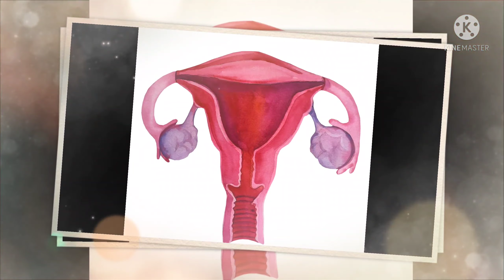هل تأخر الدورة 10 أيام طبيعي | المعدل الطبيعي لتأخر الدورة الشهرية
المعدل الطبيعي لتأخر الدورة الشهرية
نبدأ بعد الدورة الشهرية ابتداءً من اليوم الأول من قدومها حتى اليوم الأول من قدوم الدورة التي تليها، في المتوسط تكون الدورة الشهرية 28 يومًا ويعد تأخر الدورة الشهرية إلى 45 يوم بين الدورتين أمرًا طبيعيًا.

كما يعد تقدم الدورة الشهرية إلى 21 يومًا وأكثر أمرًا طبيعيًا أيضًا.

تتأخر الدورة الشهرية بشكل طبيعي عند الفتيات المراهقات في أول سنتين من قدومها، ومع الزمن تصبح الدورة الشهرية أكثر انتظامًا.

أسباب وراء تأخر الدورة الشهرية
إليكِ أهم الأسباب لتأخر الدورة الشهرية لديكِ:

1. التوتر
يسبب التعرّض للضغوطات والتوتر تأخر الدورة الشهرية أو تقدمها أو حتى غيابها، كما يسبب التوتر زيادة آلام الدورة الشهرية وتقلصات البطن.

2. ما قبل سن اليأس
تصل معظم النساء لسن اليأس حول عمر 52 عام، وتواجه النساء غياب الدورة الشهرية أو تأخرها خلال 10-15 عام قبل الوصول لسن اليأس بسبب تذبذب مستوى هرمون الإستروجين في الجسم.

3. فقدان الوزن
يؤدي فقدان الوزن الشديد أو القيام بتمارين رياضية قاسية إلى تأخر الدورة الشهرية أو غيابها، كما تلاحظ الفتيات اللواتي يعانين من النحافة الشديدة وقلة الكتلة الدهنية في الجسم تأخر الدورة الشهرية بسبب تأثير النحافة على الهرمونات وعملية الإباضة.

4. السمنة
تسبب السمنة أو زيادة الوزن عن الحد الطبيعي تأخر الدورة الشهرية أو غيابها، كما للسمنة تأثيرات مرضية أخرى، مثل تكيّس المبايض الذي سنتحدث عنه لاحقًا.

5. وسائل منع الحمل
تسبب وسائل منع الحمل المختلفة، مثل: الحبوب، واللولب، واللاصقات غياب الدورة الشهرية.

تعد حبوب منع الحمل الهرمونية من أشهر الأمثلة على وسائل منع الحمل التي تستخدمها النساء بشكل كبير، وعادةَ ما تتوقف النساء عن أخذ الحبوب فترة من الشهر مما يحفز نزول الدورة الشهرية.

6. التغيُّرات الهرمونية
يسبب عدم انتظام الهرمونات مثل: هرمون الغدة الدرقية، وهرمون الحليب (Prolactin) تأخر الدورة الشهرية وغيابها، فإذا شككتِ بذلك يمكنك التأكد عن طريق إجراء تحليل الدم وفي حال وجود عدم انتظام في أحد الهرمونات يجب استشارة الطبيب وعلاج المسبب.

7. تكيّس المبايض
تعد مشكلة تكيس المبايض من أهم أسباب تأخر الدورة الشهرية عند النساء البالغات، وتظهر أعراض مميزة على الفتاة التي تعاني من تكيس المبايض أهمها: ظهور حبوب شباب، ونمو مفرط لشعر الجسم والوجه بالإضافة إلى السمنة.

8. الحمل
يجب على المرأة عدم إهمال فكرة احتمال حدوث الحمل حال تأخر الدورة الشهرية حتى لو كانت تستخدم حبوب منع الحمل، كما يُنصح بإجراء فحص الحمل المنزلي قبل استشارة الطبيب.

طرق طبيعية لتنظيم الدورة الشهرية
يمكنكِ القيام بالسلوكيات الآتية لتنظيم الدورة الشهرية وتجنب تأخرها:

1. تناول البابايا غير الناضجة
تساعد فاكهة البابايا غير الناضجة على تنظيم الدورة الشهرية كما تساعد على دفع الدم عن طريق انقباض الرحم.

ينصح بتناول البابايا لعدة شهور مع تجنب تناولها خلال فترة الدورة الشهرية.

2. تناول الكركم
يعد الكركم من الأعشاب المهدئة التي تساعد على تنظيم الدورة الشهرية وموازنة الهرمونات، كما يعد الكركم مضاد التهاب طبيعي يقلل من آلام الدورة.

ينصح بتناول ربع ملعقة طعام من الكركم مع الحليب أو العسل.

3. تناول جل الصبار
يساعد تناول جل الصبار يوميًا مع ملعقة عسل قبل الإفطار على تنظيم الدورة الشهرية، ولكن احذري تناولها خلال فترة الدورة.

4. ممارسة رياضات التأمل واليوغا
يزيد التوتر من مشكلة عدم انتظام الدورة الشهرية، لذا ينصح بممارسة رياضات التأمل واليوغا للتقليل من التوتر الذي يسبب عدم انتظام الهرمونات.

5. تناول الزنجبيل
قومي بغلي ملعقة طعام من الزنجبيل الطازج واشربيه ثلاث مرات بعد الوجبات، إذ يساعدك على تنظيم الدورة الشهرية.

6. تناول الكمون
يساعد الكمون على تنظيم الدورة الشهرية، يمكنك صنعه بوضع ملعقتين من بذور الكمون في مياه ساخنة وتركها لصباح اليوم الذي يليه ثم تناولها.

المصدر موقع ويب طب